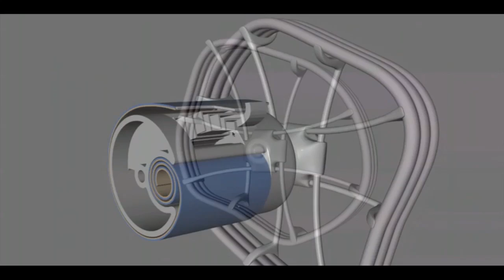2010 C-Base Open Moon Team Interview | Google Lunar XPRIZE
Team C-Base Open Moon is an open source team based in Germany. With ambitions to win the Google Lunar X PRIZE, the team wants to form a community of scientists, engineers, artists, journalists -- and anyone who is interested -- around their mission.